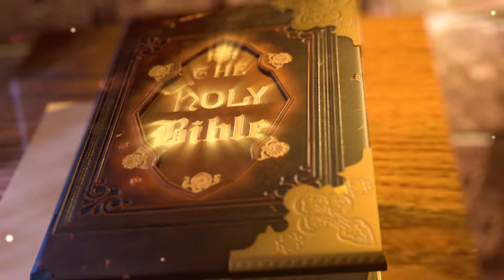ශ්‍රී වචනය 2024-11-11